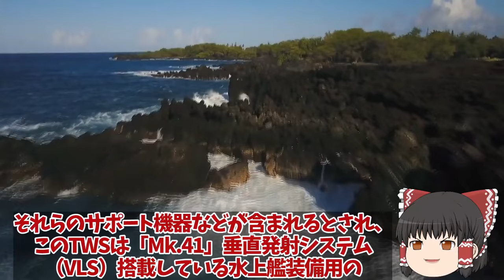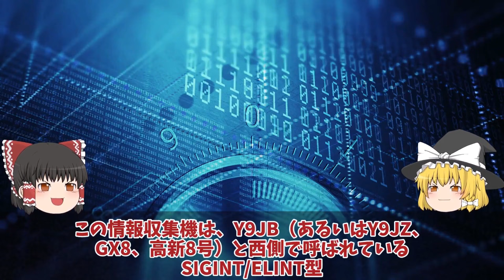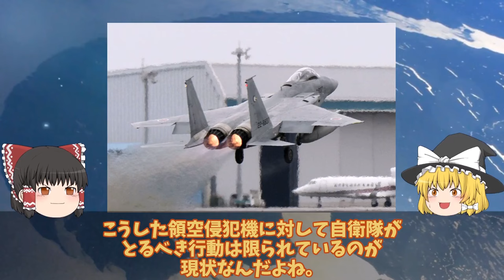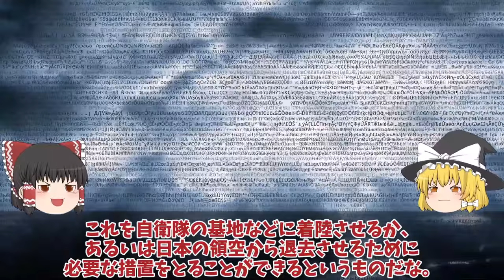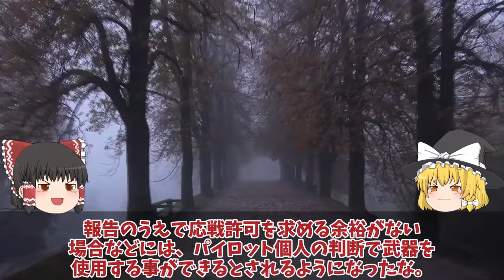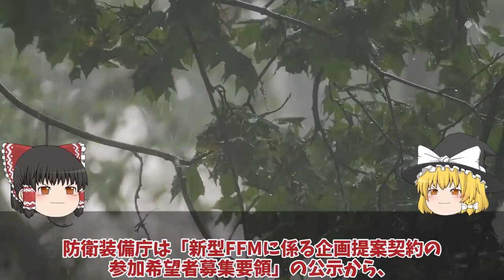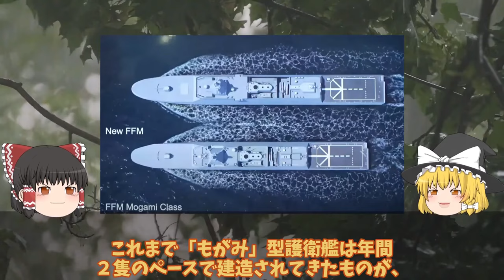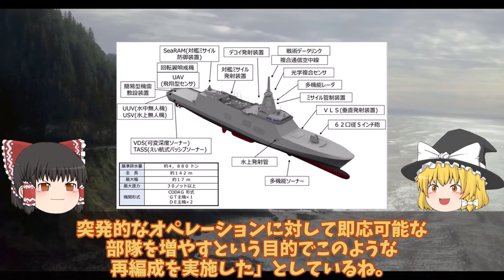【ゆっくり解説・軍事News】陸海空自最強 海自ついにイージス艦へトマホーク発射機能の付加に18億円こんごう型後継艦に着手か！和製トマホーク発射【スペシャル・特集】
陸海空自最強 海自ついにイージス艦へトマホーク発射機能の付加に18億円こんごう型後継艦に着手か！和製トマホーク発射【スペシャル・特集】

1海自ついにイージス艦へトマホーク発射機能の付加に18億円こんごう型後継艦に着手か！和製トマホーク発射も？

2 空自F2、F15スクランブル中国Y9情報収集機が日本領空を侵犯か！中国軍機が領空侵犯サラミスライス作戦？

3もがみ型脅威の2025年から悪魔的建造で3隻就役中国もビックリの革命？新型FFM建造は5年で12隻調達悪魔的！